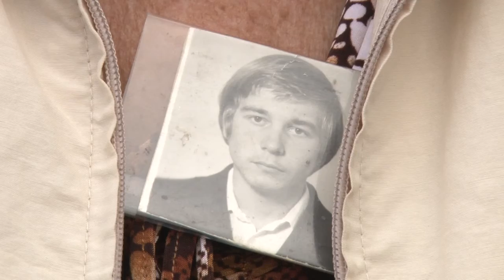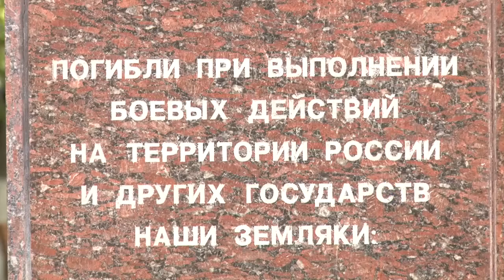День ВДВ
Сторонники партии «Единая Россия» вместе с ветеранами боевых действий, членами одинцовского отделения «Боевого братства», вдовами и матерями погибших в горячих точках военнослужащих приняли участие в торжественном митинге в честь дня ВДВ.